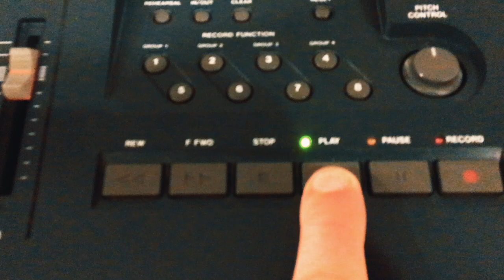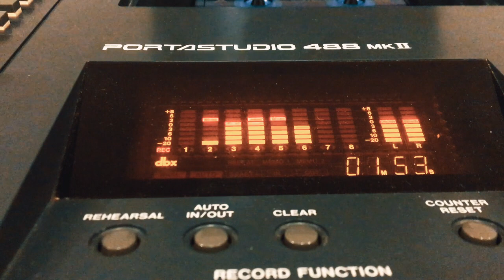It's Over - Original Song recorded on my old multitrack tape recorder Tascam Portastudio 488 MKII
A quick song demo recorded on my Tascam Portastudio 488 MKII
I keep coming back to this old tape recorder, it's limiting in some ways but you really keep focused at the musical process.

The tracks on the tape are :
1 : Kick
2 : Overall drum kit
3 : Guitar
4 : Guitar
5 : Bass
6 : Vocals